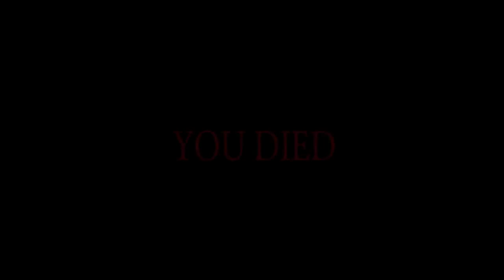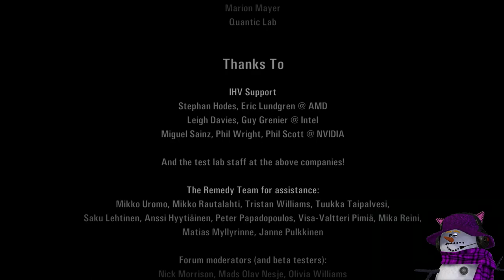Alan Wake Episode 6: Departure - The Choice is Made!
Join me as I dive into the creepy world of Alan Wake! Can I unravel the mystery and save my wife, or will the darkness consume me? Expect suspense, psychological horror, and some good ol' flashlight shootouts! This is a blind playthrough, so buckle up for the ride!

✧*̥˚ TIMESTAMPS *̥˚✧
0:00 Intro
10:00 Goodbye Bright Falls
20:02 Death Bridge
33:27 Leaving The Wrecking Yard
52:04 Final Showdown
1:01:13 Conclusion